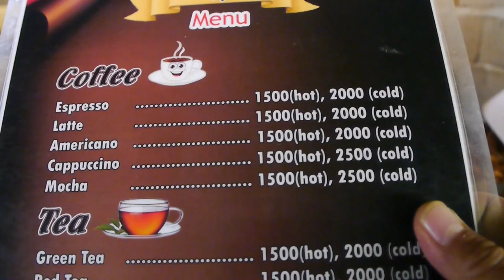เที่ยวเชียงตุง2562-ตอนวิธีทำกาแฟของคนเชียงตุง